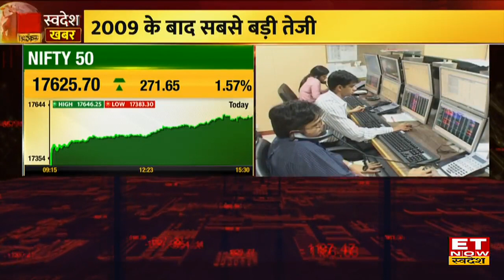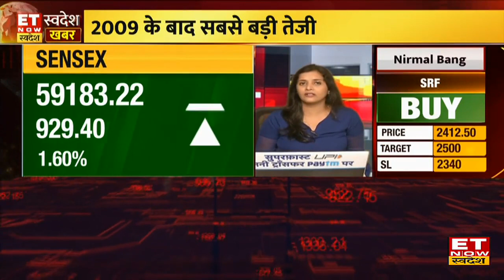2009 के बाद 2022 के पहले दिन आई बजार में बड़ी तेजी| जाने बाजार की खास बाते Pooja Tripathi के साथ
2009 के बाद 2022 के पहले दिन आई सबसे बड़ी तेजी। 2009 के बाद अब जाकर बाजार में इतनी ज्यादा तेजी देखने को मिली है, NIFTY बढ़कर 17625.70 तक पहुच गया है। Banking shares में सबसे ज्यादा तोजी देखने को मिली है। दिसंबर में auto share में sale भी काफी अच्छी देखने को मीली। NIFTY में coal india share का performance काफी अच्छा रहा है। अगर बात करे pharma की तो वहा आज performance ज्यादा अच्छी नही रही है।